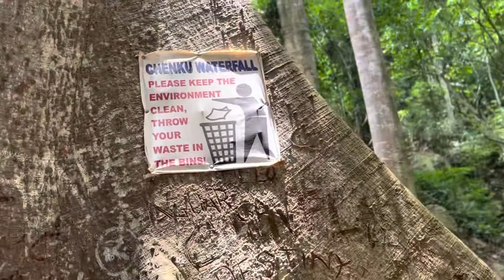CHENKU WATERFALL 💦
Thanks to the support.

Chenku waterfall is worth a visit. 4K WALK through one of the most amazing waterfalls in Accra - Ghana. The Fall is location in Dodowa, in the Shia Osudoku District.

What to expect at chenku waterfall.

Chenku waterfall drops from a height of about 250 feet and is running on stratified rocks into a cool and clean pool. The chenku waterfall, also referred to as Wuruduwurudu, is within the Po stream valley is joined by two other streams “Sanyade and Popotsi” before it meanders into the sea….

YoungestInCharge

4K WALK